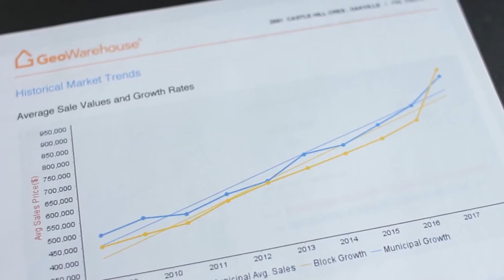Edward Drennan - Your Trusted Realtor in Oakville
Edward Drennan - Your Trusted Partner in Real Estate
Century 21 Miller Real Estate Ltd.

As a CENTURY 21® Real Estate professional, I am dedicated to providing you with the highest quality service possible. My personal knowledge of the local Real Estate market is combined with the power of the CENTURY 21 brand - the most recognized name in Real Estate today.